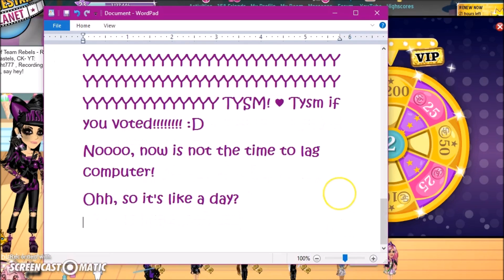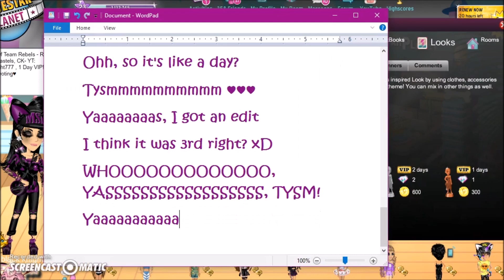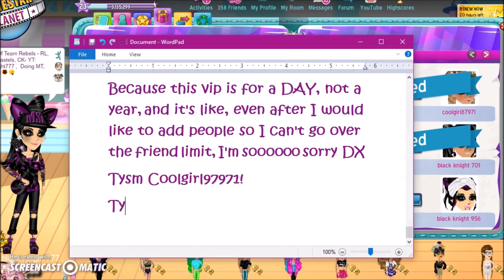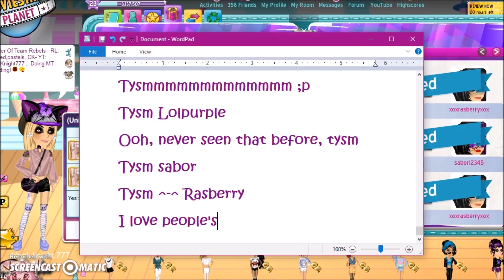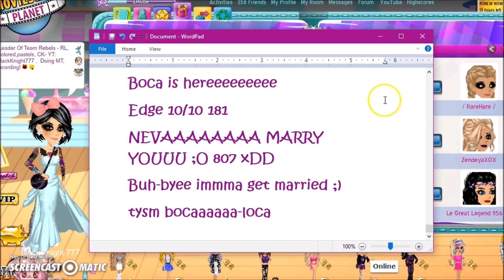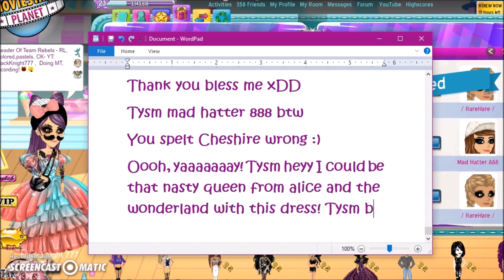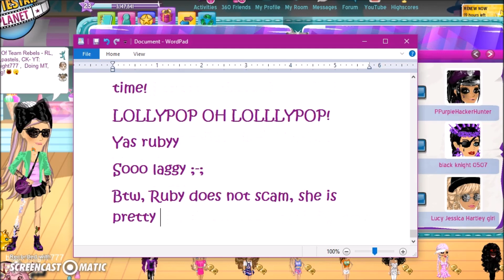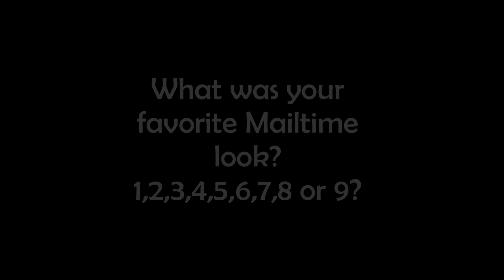MSP On The Login?! And VIP Mailtime!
Beware 2016: Stay safe, aware, change your pass frequently, and contact a hacker hunter if you have issues! Beware 2016 MSP Trailer (NEED to see)